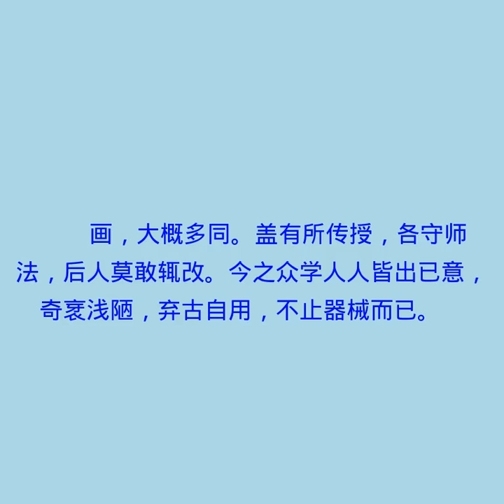补笔谈卷二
梦溪笔谈有声书